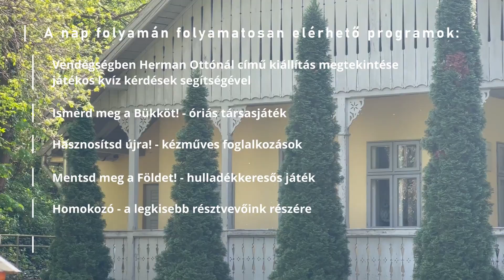A Föld napja a Pele házban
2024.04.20. Erzsébet sétány 33., Lillafüred, Herman Ottó Emlékház

13:30 - 14:00: A gyapjas mamut - Előadás a 2024-es év ősmaradványáról
A nap folyamán folyamatosan elérhető programok:
- Vendégségben Herman Ottónál című kiállítás megtekintése játékos Kvíz kérdések segítségével
- Ismerd meg a Bükköt! - óriás társasjáték
- Hasznosítsd újra! - kézműves foglalkozások
- Mentsd meg a Földet! - hulladékkeresős játék
- Homokozó - a legkisebb résztvevőink részére
- Kerti ügyességi játékok

A legaktívabb, legügyesebb résztvevők apró ajándékokban részesülhetnek.
Belépés: 3 éves korig ingyenes,
3 éves kor felett egységesen 500 Ft/fő

Környezetünk megkímélése érdekében hozd magaddal a saját kulacsod, bögréd, amit, igény esetén fel tudunk tölteni innivalóval (csapvíz, szörp, tea).

A programváltozás jogát fenntartjuk! A rendezvényen történő részvétellel Ön hozzájárul a kép- és hangfelvételek készítéséhez, valamint azok közzétételéhez.